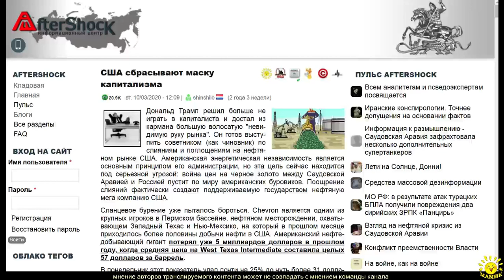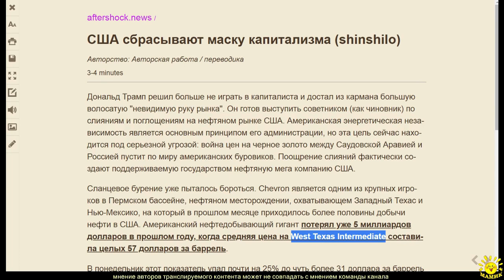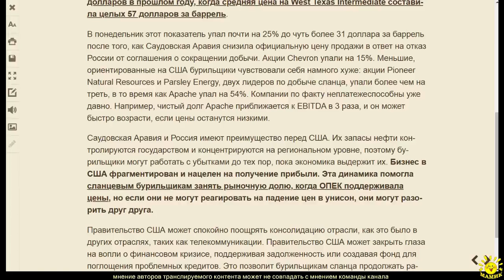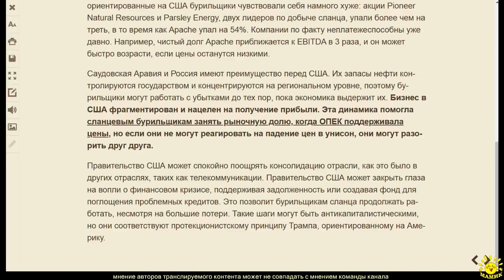shinshilo. США сбрасывают маску капитализма